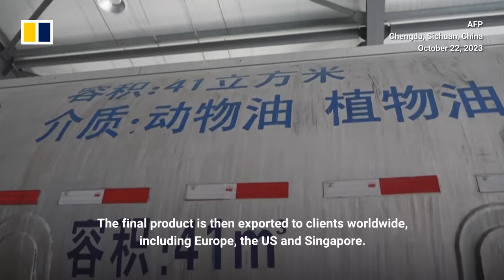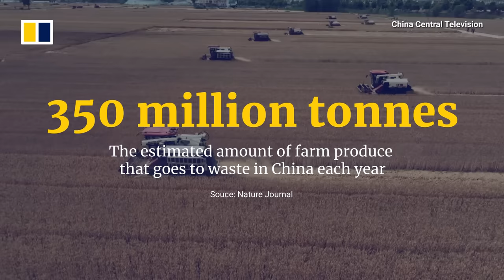Leftover hotpot cooking oil powers planes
In the city of Chengdu, the hotpot capital of China, around 150,000 tonnes of used hotpot oil is thrown out every year. However, one company has found a way to reuse some of the waste by turning it into jet fuel. In a nation that is home to one of the world’s largest populations, the issue of food waste has long been a headache for many Chinese cities.